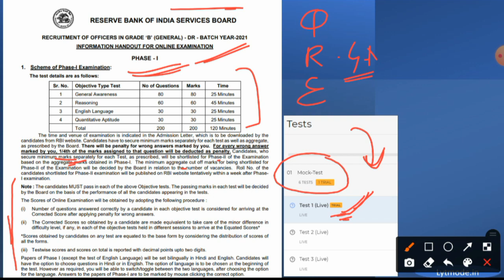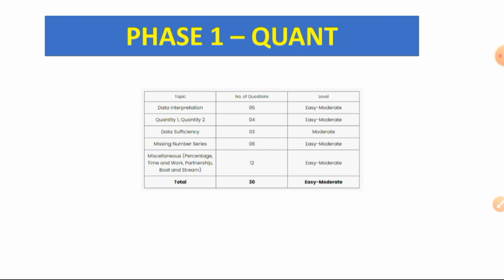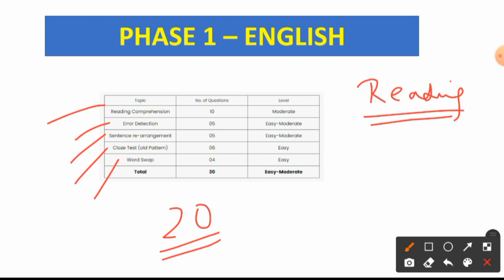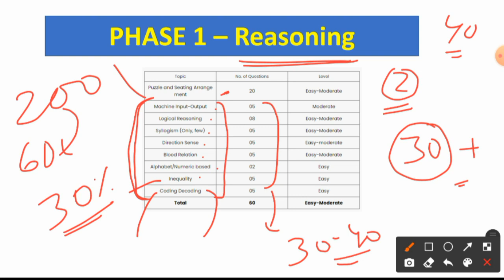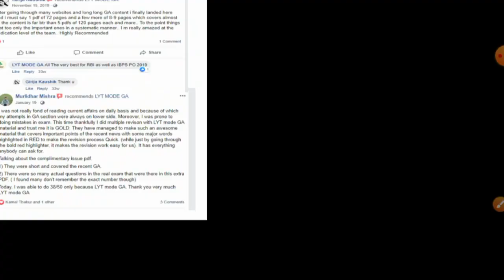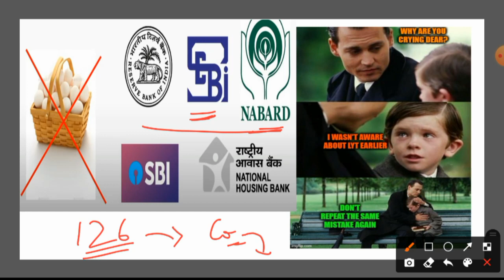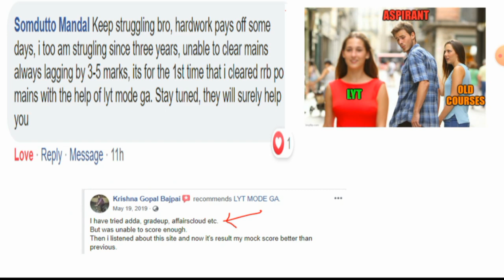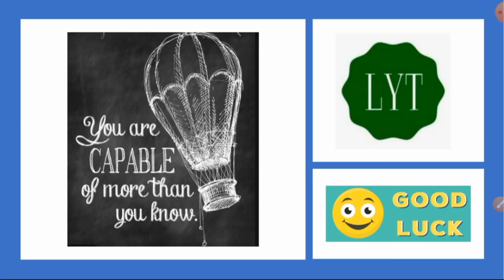How to Clear RBI GRADE B Phase 1 in last 7 days? | LYT MODE STRATEGY for RBIGRADEB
As SEBI GRADE A is over today. Time to move on.
Presenting the Last Week strategy for RBI GRADE B PHASE-1 2021.

🧠Choose LYT Mode to reduce your cognitive load.